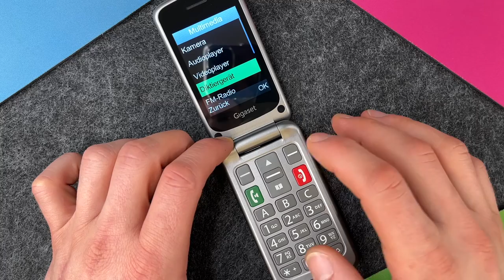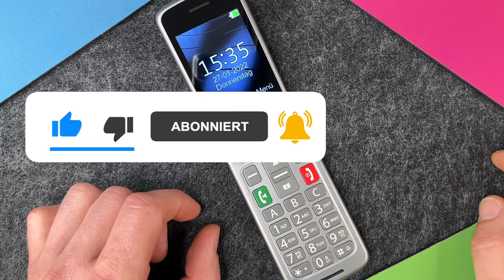Gigaset GL590 - Diktiergerät • 📱 • 🗣 • ⏺ • Anleitung | Tutorial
Das Gigaset GL590 lässt sich mit der Extra-Funktion Diktiergerät auch als Aufzeichnungsgerät für gesprochene Informationen nutzen. Habt Ihr zwischendurch auch mal den Bedarf, irgendwo schnell ein paar Informationen zu speichern und habt entweder keinen Stift zur Hand oder auch keine Zeit lange Texte zu tippen? Da wäre doch ein Diktiergerät bestimmt gar nicht so schlecht... Einfach mal auf die Taste gedrückt und schon kann man seine Gedanken kurz festhalten. Wir zeigen Euch in diesem Video, wie Ihr das GL590 von Gigaset als Diktiergerät nutzt. Viel Spaß dabei.

Siehe auch:
Gigaset GL390 – Diktiergerät • 📱 • 🗣 • ⏺ • Anleitung | Tutorial